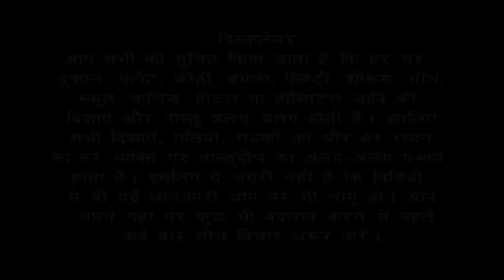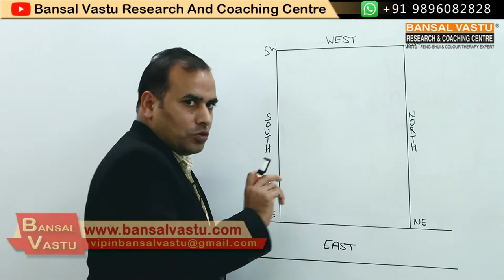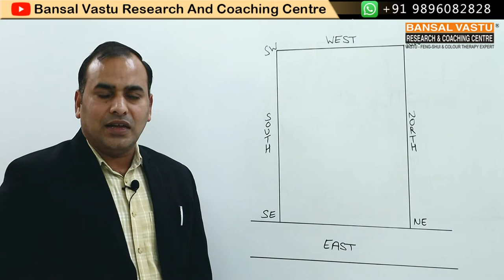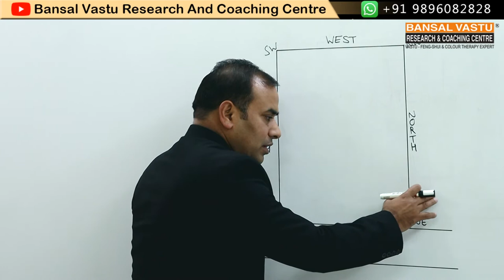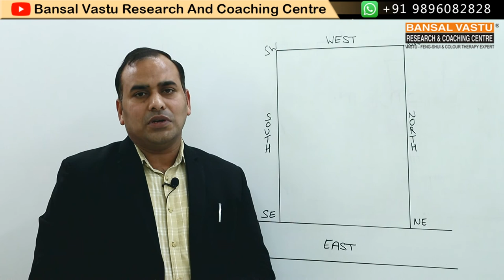Vastu Tips | East Facing Showroom | Bansal Vastu | Dr.Vipin Bansal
आप अपने East Facing Showroom की Sale बढ़ाना चाहते हैं तो आप हमारी इस वीडियो को जरूर देखें इसमें Vastu Shastra वास्तु शास्त्र और अपने अनुभव के छोटे-छोटे उपाय बताए गए हैं | जिससे आपके यहां आपके Showroom की Sale बढ़ जाएगी | आप इस वीडियो को शुरू से आखिर तक जरूर देखें |